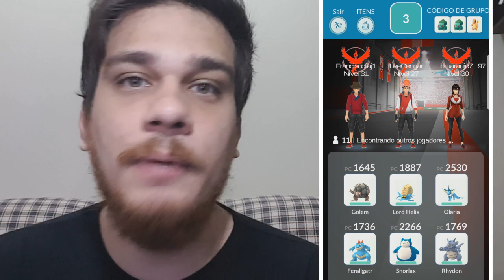BATALHAS DE REIDE VÃO SALVAR O POKÉMON GO??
Parceiros do LeeGengar:
- DOMAIN GAMES